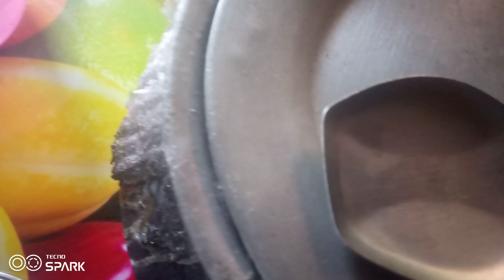দুপুরের খাবার তৈরির টুকিটাকি গৃহস্থালির কাজকর্ম।